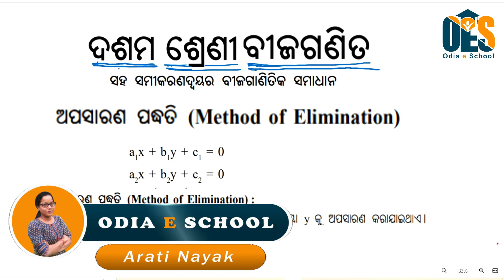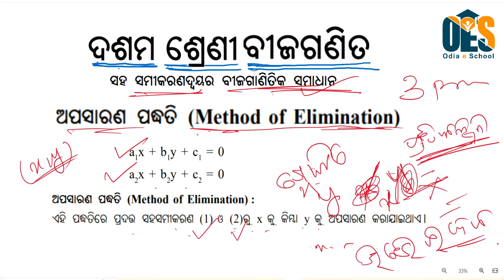ଅପସାରଣ ପଦ୍ଧତି ||ସମୀକରଣ ସମାଧାନ ||10th Class|| Apasarana Padhati || ଦଶମଶ୍ରେଣୀ ବୀଜଗଣିତ ||ପ୍ରଥମ ଅଧ୍ୟାୟ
Apasarana Padhati .ସରଳ ସହସମୀକରଣ ସମାଧାନ ||Linear Simultaneous Equation ||Sarala Saha Samikarana samadhana ||ଦଶମଶ୍ରେଣୀ ବୀଜଗଣିତ ||Algebra||ଅପସାରଣ ପଦ୍ଧତି